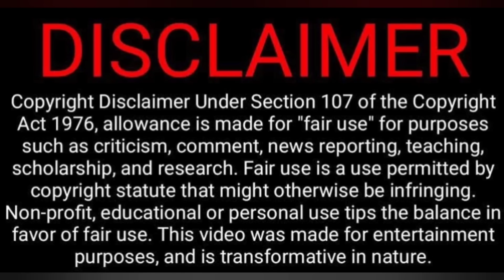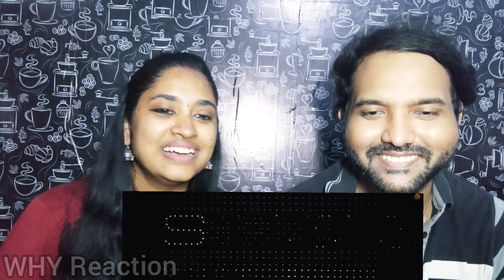Jailer - Official ShowCase Video Reaction | SuperStar Rajinikanth | Nelson | Anirudh | Sun Pictures